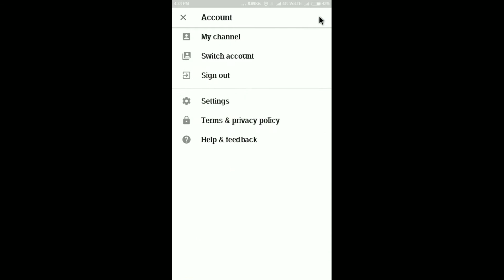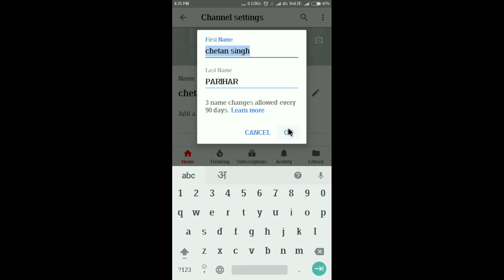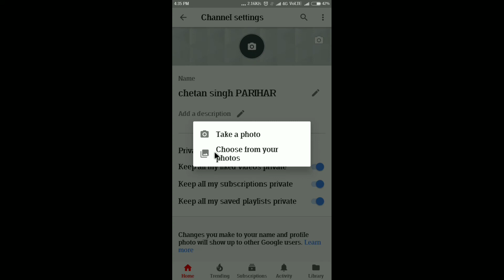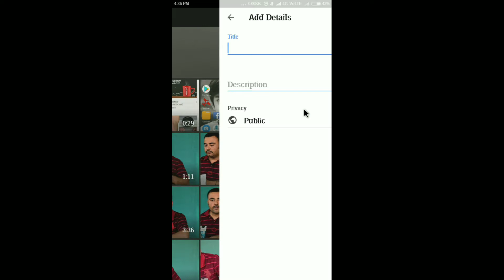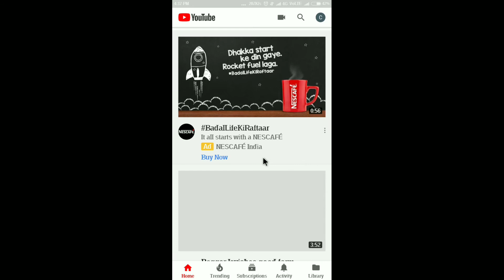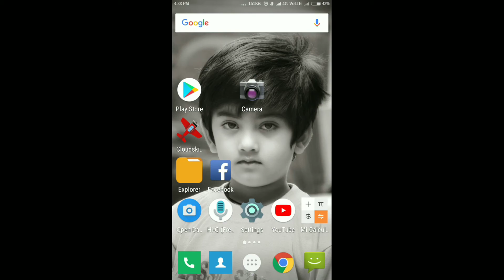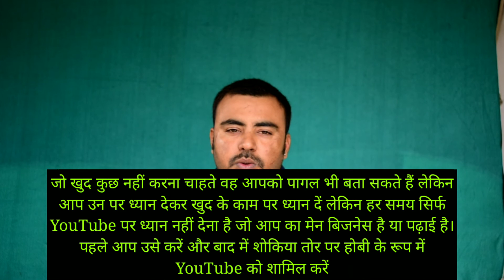यूट्यब चैनल कैसे बनाये और विडीयो कैसे अपलोड करें,how to create a you tube channel and upload video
दोस्तों इस वीडियो में आपको यूट्यूब चैनल बनाने के बारे में और उस पर वीडियो अपलोड करने के बारे में जानकारी दी जा रही है आशा करता हूं कि इस वीडियो में जो जानकारी आप को दी जा रही है उससे आप सीख पाएंगे कि कैसे यूट्यूब पर चैनल बनाते हैं और उसका नाम कैसे एडिट करते हैं तथा उस पर वीडियो कैसे अपलोड करते हैं